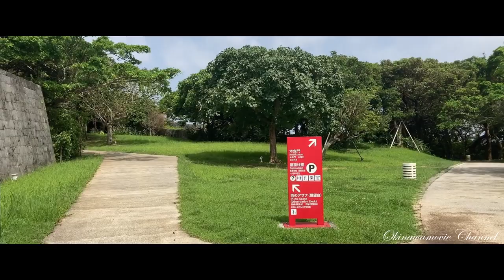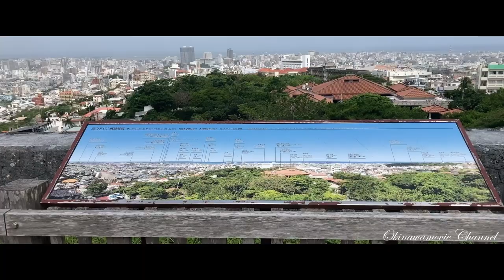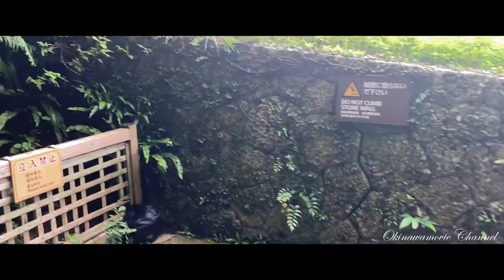沖縄 那覇首里城公園 SHURIJO CASTLE PARK ６月１８日 の様子 ( 前篇 ） Okinawa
６月１８日 沖縄那覇首里城公園 SHURIJO CASTLE PARK の様子（June18 2021)